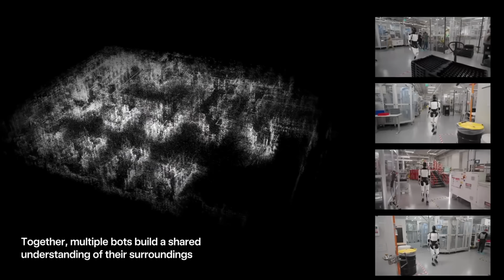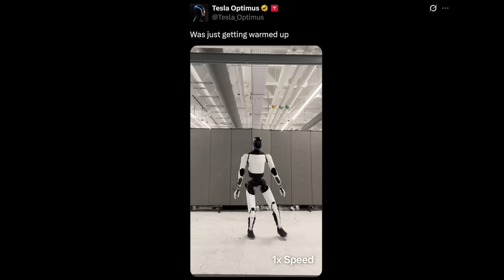Tesla’s Optimus Gen3 - Lars Moravy reveal Tesla’s Secret engineering power - Ready for Extreme scale